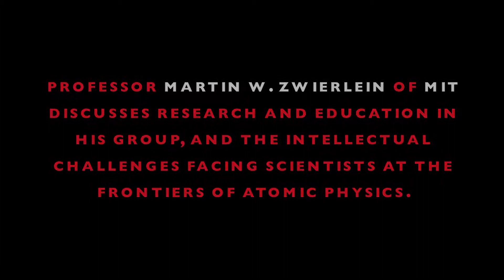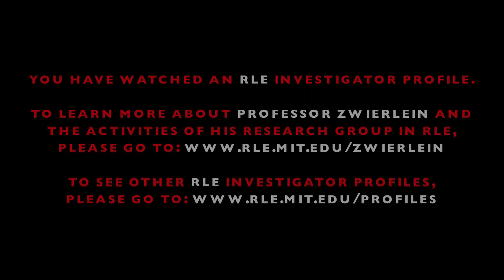RLE: Investigator Profile - Martin W. Zwierlein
Martin W. Zwierlein Research Laboratory of Electronics Assistant Professor of Physics Department of Physics